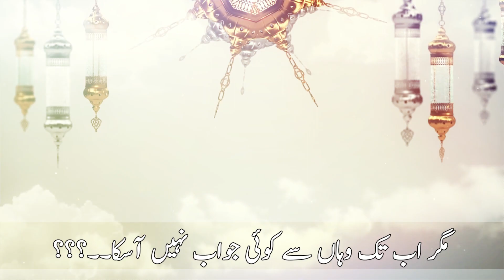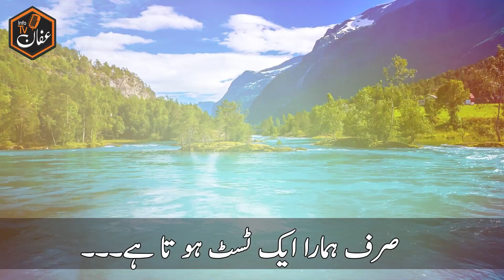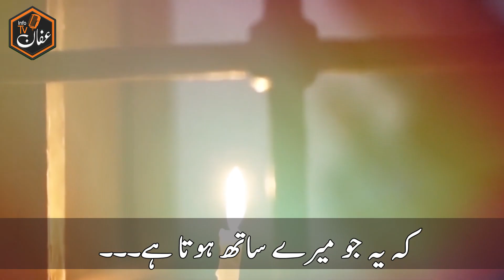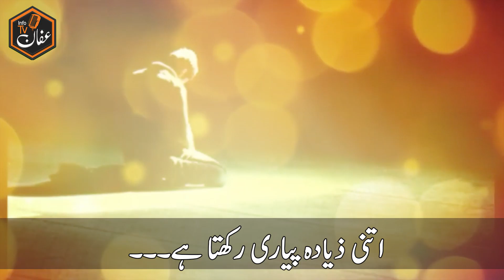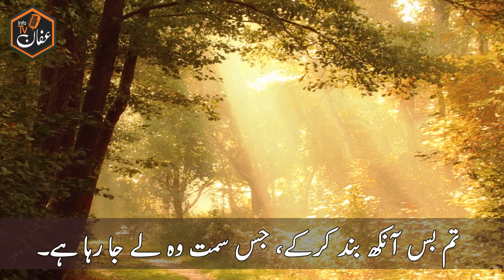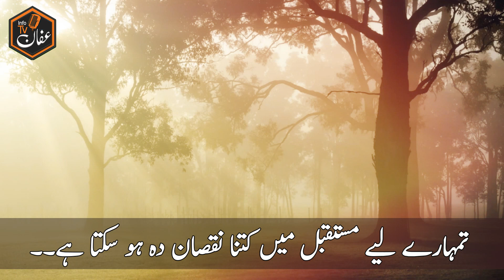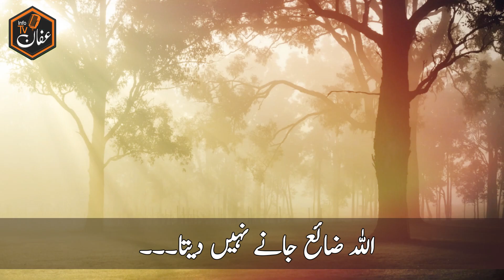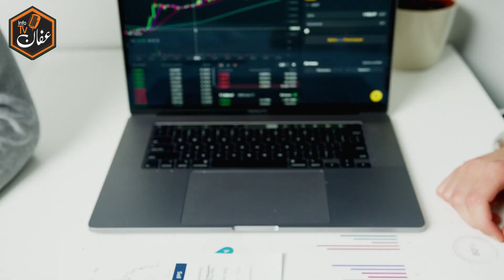Aesa Ho tu Smjho Dua Qabol Hogai |Dua ki qaboliyat quotes | ALLAH ke Raazi Hojane Ki Khas Nishaniya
I declare that all slideshow belongs to me. Photos are all taken from Google Image search using advanced image search options. We do not mean to victimize anybody emotionally. If anyone tries to use our content when they face a strike.

Agar Aap har waqt Baghair kisi waja kay Preshan Rehtay hai..??
To Maulana Rumi's ka Zindagi kay 25 Rules Aap kay liye hai..

Hamaray page kay Tamam play list .
Islamic Duas
Information
Islamic Bayan
Islamic Story
Shorts
Islamic Quotes
Wazaif
Motivational Stories

All photos in the video are downloaded from Google Images.

tarabi ki dua
jo bheji thi dua
morning dua
pyari maa mujhko teri dua chahiye
taravi ki dua
dua e kamil